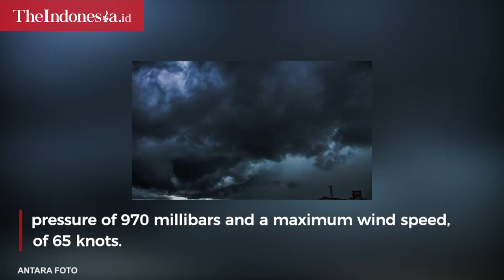Cyclone Rai Triggers Heavy Rains in Some Parts of Indonesia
The Meteorology, Climatology, and Geophysical Agency (BMKG) predicts some places in Indonesia will experience heavy rains.

It was triggered by the indirect impact of tropical cyclone Rai on Thursday, December 15, 2021.

Since Wednesday, there is a tropical cyclone, Rai, in the East Pacific Ocean of the Philippines with a low pressure of 970 millibars and a maximum wind speed of 65 knots. See more in the video.